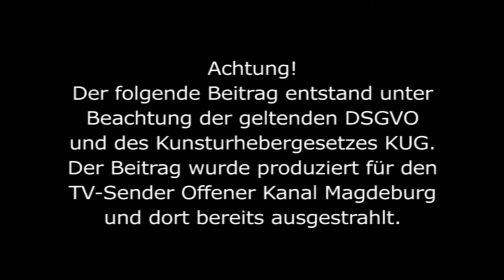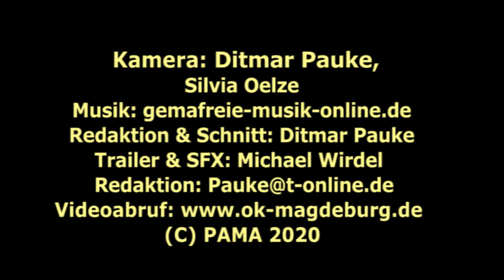Endlich wieder Zoobesuche möglich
Der Magdeburger Zoo hatte es wegen Corona auch nicht leicht. Wochenlang mußte er geschlossen bleiben, konnte keine Einnahmen erzielen. Die Tiere mußten dennoch versorgt werden. Und nach der Wiedereröffnung durften nur 1000 Besucher gleichzeitig im Zoo sein.